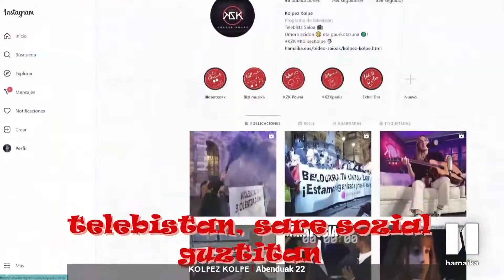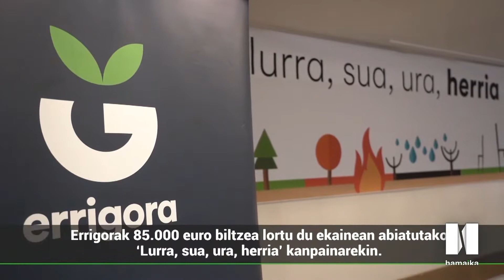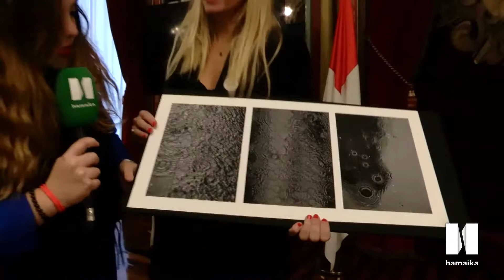KZK ANTENATIK AT 156 2022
https.//hamaika.eus | KZK ANTENATIK AT